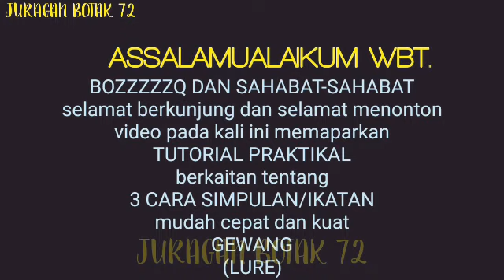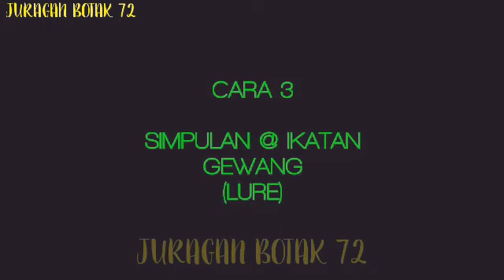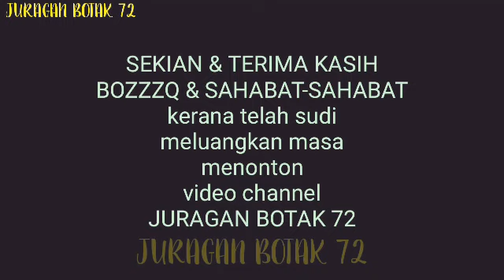[TUTORIAL]®3 CARA SIMPULAN@IKATAN MEMANCING TERBAIK UNTUK GEWANG@LURE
Assalamualaikum wbt...
Video ini memaparkan tutorial praktikal mengenai 3 CARA SIMPULAN@IKATAN MEMANCING TERBAIK UNTUK GEWANG@LURE. Cara simpulan@ikatan@sambungan untuk gewang@lure boleh dijadikan sumber rujukan kpd para pemancing serta para generasi muda akan datang.
 Kepada bossku & sahabat-sahabat
yg baru berkunjung@bergabung diucapkan selamat datang dan selamat menonton video
channel youtube JURAGAN BOTAK 72.
Terima kasih sahabat-sahabat kerana telah sudi menonton video ini sehingga selesai.
JANGAN LUPA BOSSKU & SAHABAT-SAHABAT
👉TEKAN AKTIFKAN TOMBOL
     LONCENGNYA 🔔☑️